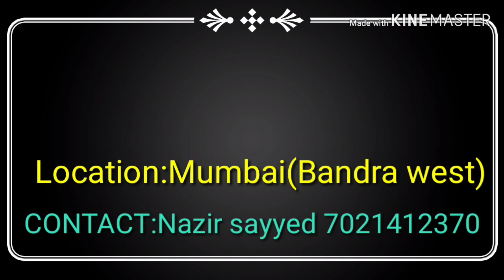Big size kaldume and Allahbadi pigeons for sale.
Sayyed pigeon Loft
Delivery All over India
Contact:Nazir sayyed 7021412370